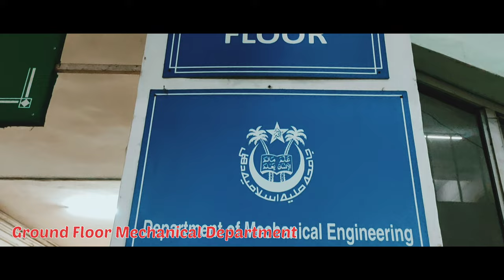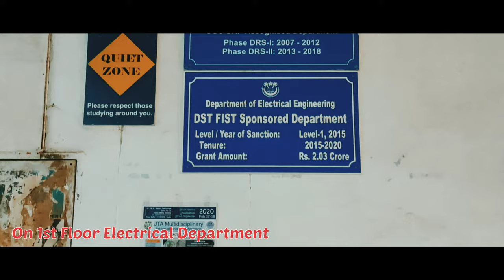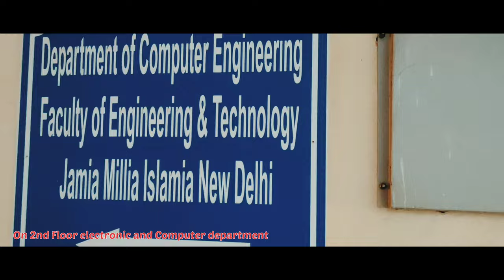Jamia B.tech Classroom Tour |ABU BAKAR Vlogs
I am Vlogger From India, I like to explore New locations.

Some popular Vlogs links are here.

Thank you. You all means alot